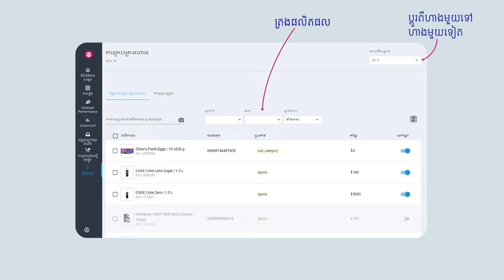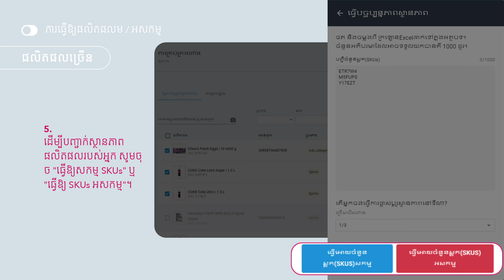ការគ្រប់គ្រងហាង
ក្សាកាតាឡុករបស់អ្នកឱ្យទាន់សម័យជាមួយនឹងឧបករណ៍ "ការគ្រប់គ្រងហាង"! កាតាឡុកដែលបានធ្វើបច្ចុប្បន្នភាពកាត់បន្ថយអត្រាការបដិសេធនៃការកុម្ម៉ង់ និងកាត់បន្ថយការខកចិត្តរបស់អតិថិជន។

0:00 សេចក្តីផ្តើម
ការធ្វើឱ្យផលិតផលសកម្ម / អសកម្
0:21 ផលិតផលដាច់ដោយឡែក
0:33 ផលិតផលច្រើន